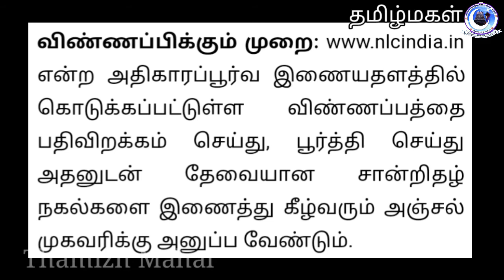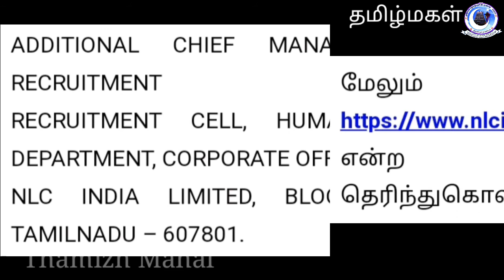நெய்வேலி NLC நிறுவனத்தில் வேலைவாய்ப்பு 2021..- -எஸ்.கண்ணன், குடவாசல்.